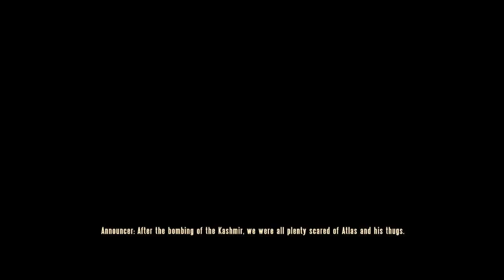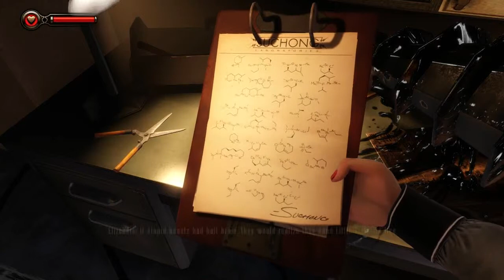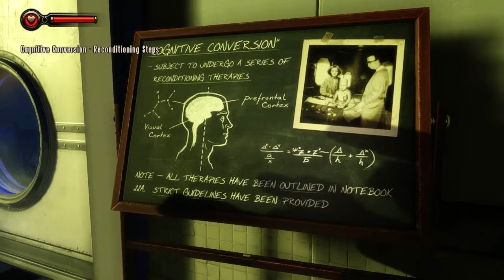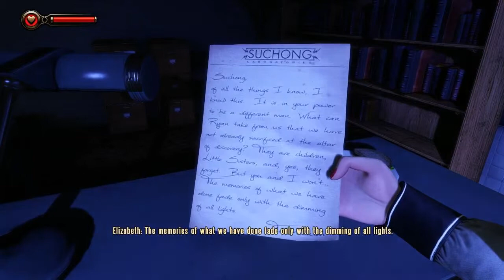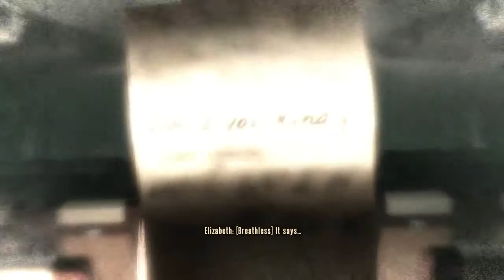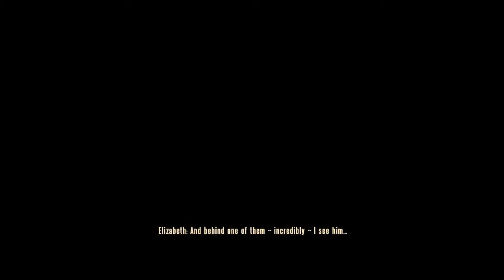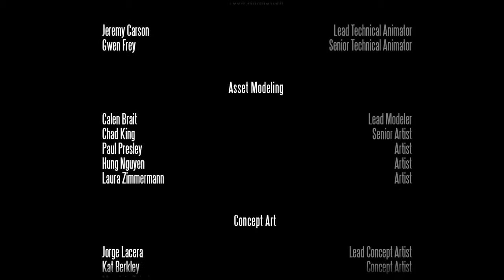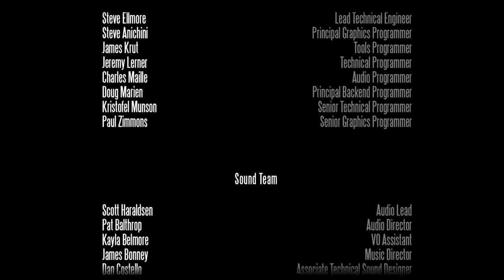Burial at Sea Episode 2: #5 วงวน (ตอนจบ) [Fuukana-TV]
เพจเก่าไว้โพสเกี่ยวกับ Anime